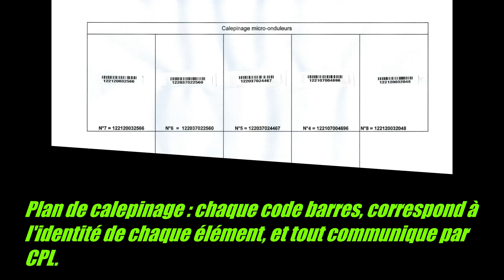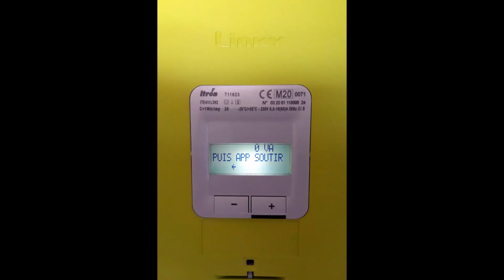Installation solaire Mars et Avril 2021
A 75 ans, je décide d'installer moi-même, 6 panneaux solaires .